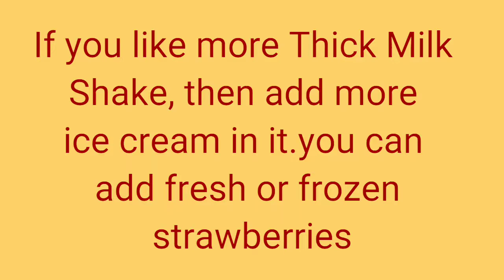STRAWBERRY MILKSHAKE WITH ICECREAM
Hi ,I am NEERJA KURARIYA Welcome to my you tube channel NEERJA'S KITCHEN

इस वीडियो में हमने स्ट्रॉबेरी मिल्क शेक आइसक्रीम के साथ बनाया है

सामग्री:-
एक कप स्ट्रॉबेरी आइसक्रीम
8 या10 बर्फ के टुकड़े
चार चम्मच स्ट्रॉबेरी क्रश
आधा लीटर दूध एकदम ठंडा
200 ml सोडा
तीन चम्मच शक्कर
आपके पास यदि क्रश नहीं है तो आप स्ट्रॉबेरी सिरप का भी इस्तेमाल कर सकते हैं , इसकी जगह आप स्ट्रॉबेरी भी ले सकते हैं । स्ट्रॉबेरी को आप आठ 10 घंटे के लिए फ्रीजर में रख दें फिर इनका उपयोग करें और साथ में 8 -10 चम्मच शक्कर डालें । सोडा आपके टेस्ट पर है यदि आप सोडा नहीं डालना चाहते हैं तो ना डालें । बस किसी भी फ्लेवर की आइसक्रीम ले ले, जरूरी नहीं है कि स्ट्रॉबेरी आइसक्रीम ही हो, जरूरी है स्ट्रॉबेरी फ्लेवर, वह आप चाहे क्रश डालें चाहे सिरप डालें चाहे फ्रेश स्ट्रॉबेरी या फिर फ्रोजन लें बस स्ट्रॉबेरी का फ्लेवर आना चाहिए । इसी तरह से आप किसी भी फ्लेवर का मिल्क शेक बिल्कुल बाजार जैसा घर पर ही बना सकते हैं । अगर आपको बहुत ठंडा चाहिए हैं तो सारी चीजें एकदम चिल्ड लें। बस इतना ध्यान रखें क्रश और सिरप में शक्कर बहुत होती है तो इनके साथ जब बनाएं तब शक्कर कम डालें और यदि आप कोई फल ले रहे हैं तब शक्कर थोड़ी ज्यादा डालें